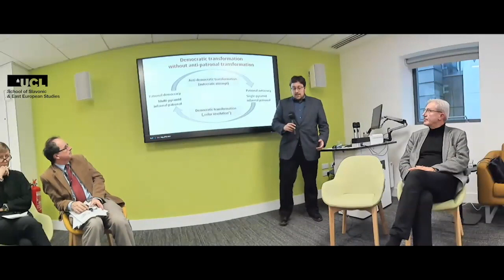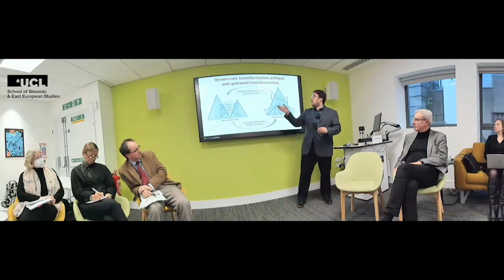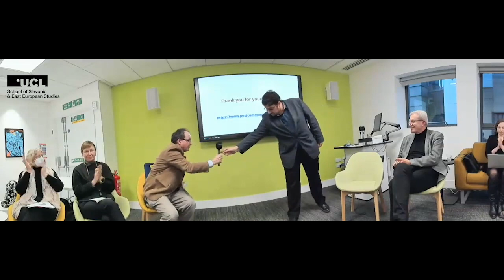Rethinking post-communist regimes – a roundtable discussion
Organised by the UCL SSEES Politics and Sociology seminar series and SSEESing seminar series

The work of Bálint Magyar and Bálint Madlovics has laid down a major challenge to understandings of regimes in Central and Eastern Europe and the post-Soviet space as defined by democracy and autocracy, or hybrid forms combining democratic and authoritarian elements. Instead, they suggest, the distinct historical circumstances of the post-communist world, mean that conventional political science conceptions of regimes, must be re-thought in terms of typologies which consider the prevalence of fused forms of patronal power embracing economy, state, and society.

In this roundtable event , jointly organised by UCL SSEES Politics and Sociology and SSEES-ing NOW seminar series, Magyar and Madlovics discussed the inspiration, evolution and implications of their work in conversation with leading specialists on the post-communist region(s) with backgrounds spanning political science, sociology and political ethnography.

0:08  Introduction

06:22 Bálint Magyar on post-communist regimes

30:40 Bálint Madlovics on “patronal democracy” and implications for Ukraine

45:37 Comments from Henry Hale on Ukraine’s political trajectory

58:16 Comments from Sherrill Strochein on rethinking parties and power in Central and SE Europe

1:05:47 Comments from Alena Ledeneva on understanding informal practice, complexity and institutions

1:19:55 Response to comments: Bálint Magyar and Bálint Madlovics

1:44:23 Audience questions on power and ideology in Hungary, Ukraine

1:57:02 Audience question on clan relationships in centralised autocratic regime like Russia

2:02:01 Closing remarks/ takeaways: Henry Hale, Alena Ledeneva

Speakers

Dr Bálint Magyar (Central European University)

Dr Bálint Madlovics (Central European University)

Prof Henry E. Hale (George Washington University)

Prof Alena Ledeneva (UCL SSEES)

Dr Sherrill Stroschein (UCL Political Science)

Chair

Dr Seán Hanley (UCL SSEES)

This event was recorded on 29 November 2023.